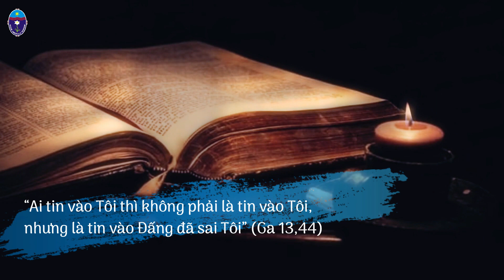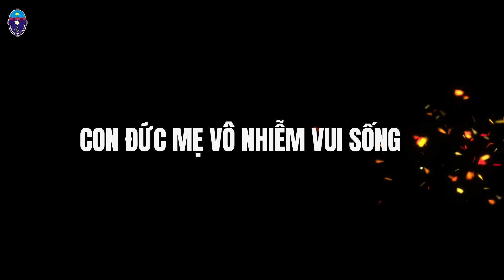Vui sống Lời Chúa: thứ Tư - Tuần IV Phục Sinh